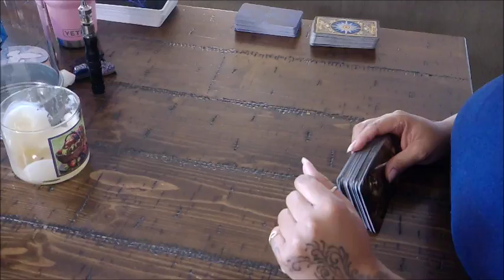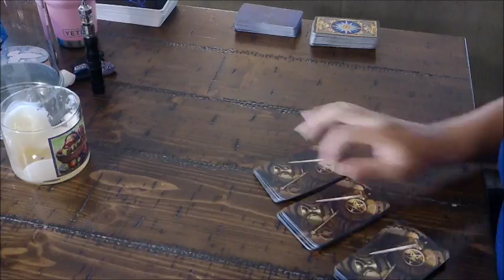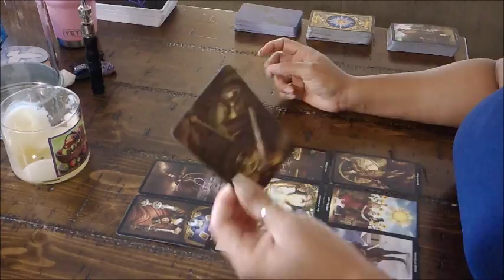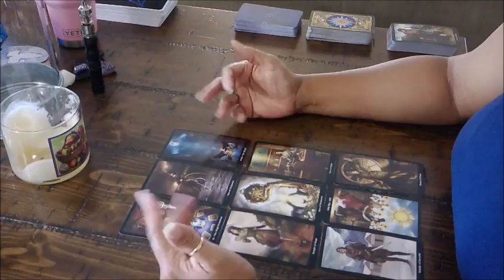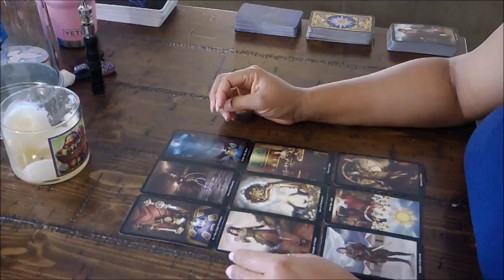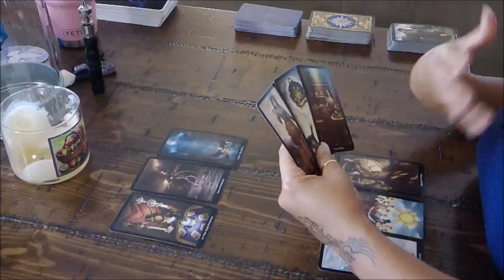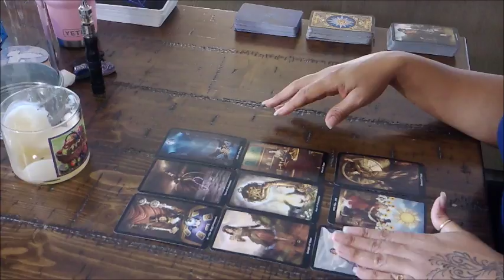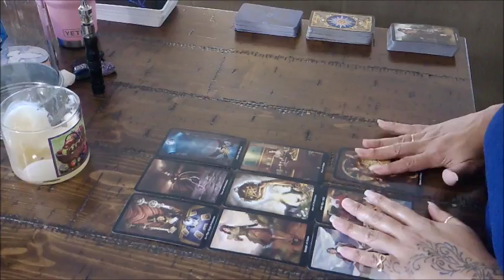Scorpio Love Bi weekly Nov 1 14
CLICK FOR LINK TO THE NITTY GRITTY

Facebook Pick-A-Card Weekly Read m.me/PinkArienGem,